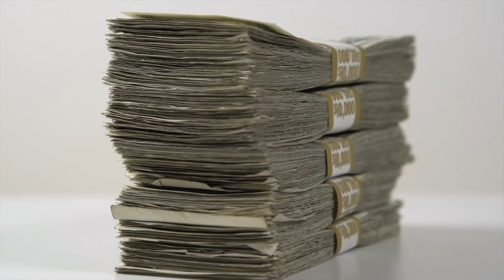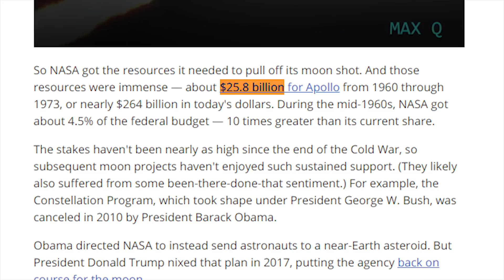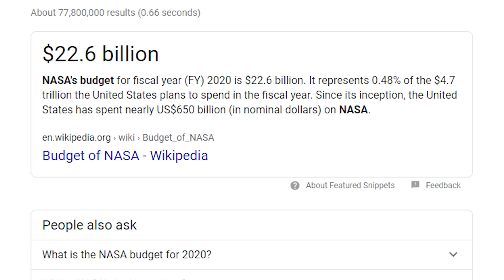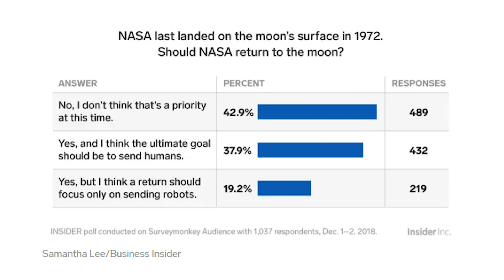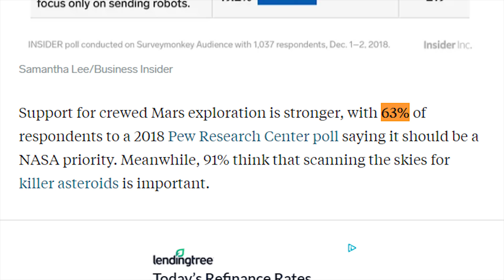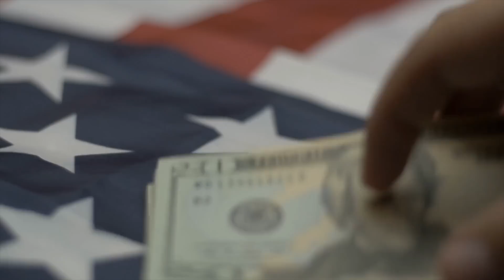Why We Ditched The Moon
In the late 1960s and early 1970s, we were launching moon mission after moon mission. However, today, it's been nearly 50 years since the last moon mission accomplished by Apollo 17 in December of 1972. Since then, moon proposals have come and gone, but none of them have succeeded in reaching the moon. This is often attributed to poor funding and political influence. However, I believe the main reason space progression has stalled since the 1970s is because of a lack of high competition from the USSR. This video explains the various reasons why we have not gone back to the moon in half a century and the future of moon missions.

Timestamps:
0:00 - Ditching The Moon
0:37 - Extremely Expensive
2:14 - Budget Slashed
3:18 - Lack Of Public Support
4:15 - Political Risk
5:54 - Collapse Of The USSR
7:27 - Unhealthy Competition
9:51 - Bright Future